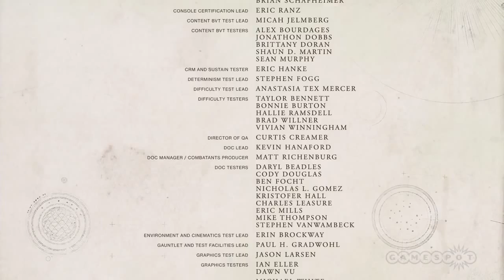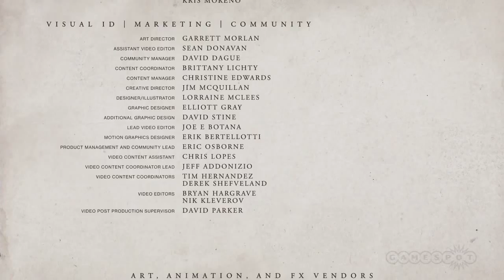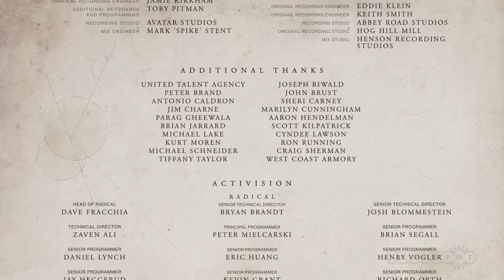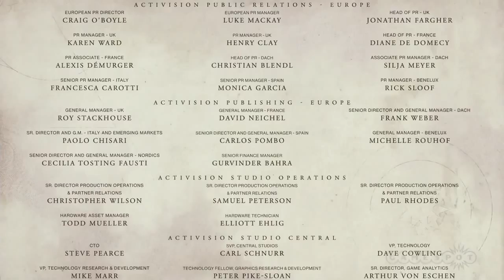Destiny End Credits Easter Egg